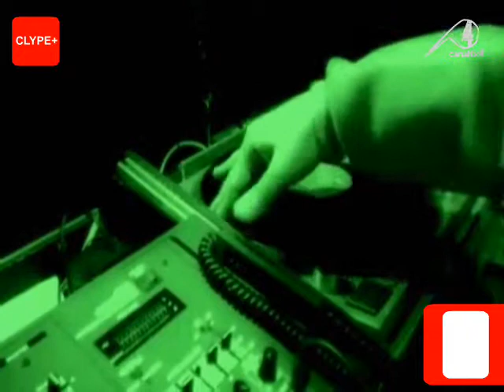TX4 [Clype+] Dj Tonka - Security